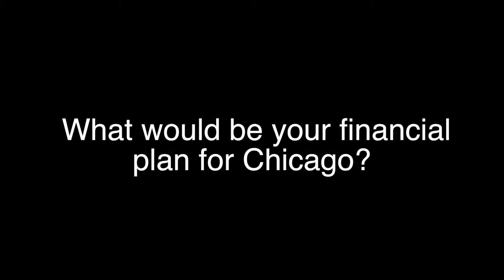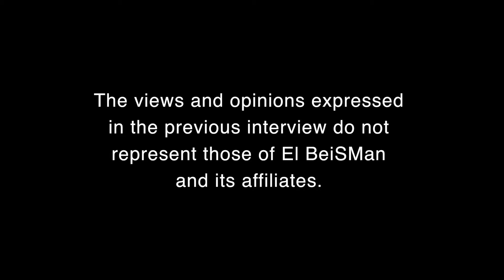Interview with Jesús Chuy García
With two weeks left for Chicago’s mayoral runoff set for April 7th, the polls indicate that it is going to be a close election. The runoff pits Rahm Emanuel, the incumbent mayor of Chicago, and Jesús “Chuy” García, a Cook County Commissioner. Unlike most previous elections for mayor, this contest is different because both candidates have fundamentally different views on the current state of local affairs and the direction that Chicago is heading. Moreover, the results of April 7th will have national repercussions, especially on the Democratic Party as it prepares for the presidential elections of 2016. El BeiSMan interviewed Jesús “Chuy” García on a variety of themes.